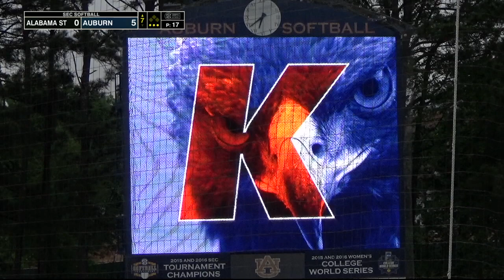Auburn vs Alabama State Highlights | Softball - April 13, 2021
Behind a two-hit performance in the circle from Maddie Penta and KK Dismukes, Auburn softball (22-12) shut out Alabama State (9-23) for a 5-0 victory Tuesday night in the final nonconference contest at Jane B. Moore Field this season.

After adjusting their timing at the plate, the Tiger batters knocked seven hits including two for extra bases to put up five runs. Maia Engelkes came up big for Auburn yet again in a pinch-hit appearance, slugging an RBI double to put the Tigers on the board. Lindsey Garcia slugged her third home run of the season and her second in the last two games.

Kelsey Schmidt and Abby Tissier both put up multi-hit efforts at the plate with a pair of singles each. The duo combined for four of Auburn’s seven hits.

"Our pitchers only walked two and we had some timely hits, which was good,” said head coach Mickey Dean. “We struggled early on to adjust to the speed difference, but we adjusted and ended up putting a run on the board in every inning from the third inning on except one."